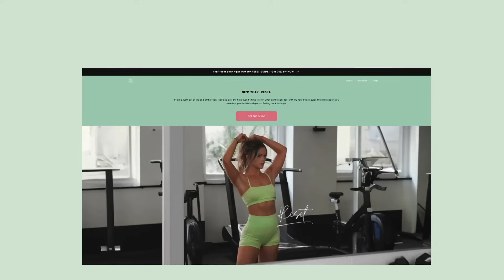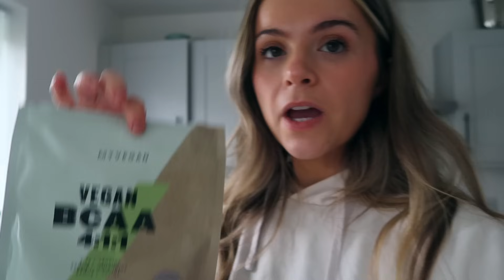Summer sculpt series; my healthy girl morning routine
Welcome to episode 2 of my summer sculpt series; today I am sharing my healthy and productive morning routine. Come do skincare with me, get ready for the day, make our protein coffee and have breakfast before we start work.

1. JOIN MY APP TODAY !

2. ORDER MY BOOK ON AMAZON!

5. HAIR & VEGAN COLLAGEN PRODUCTS